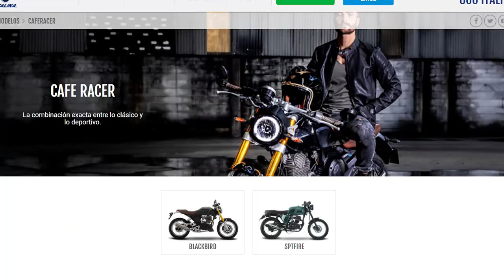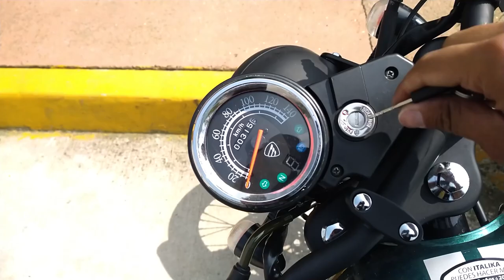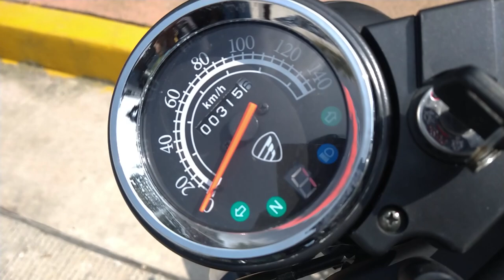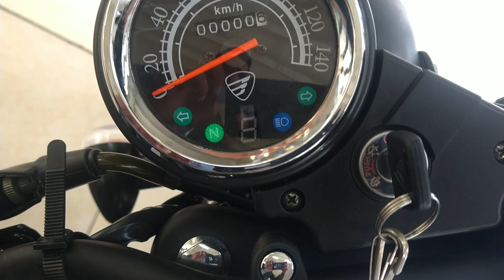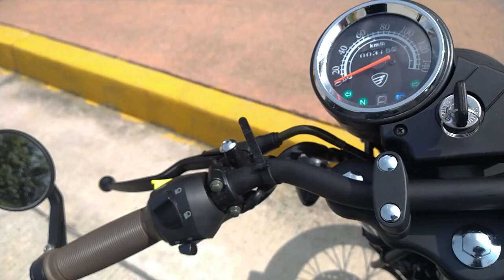Italika SPTFIRE - Prueba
Una de las más recientes adiciones a la gama de Italika y una de las más interesantes.